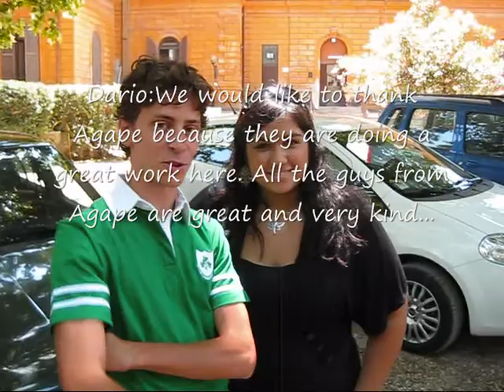roma2.1.wmv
My time in Rome and the perspectives from some friends of mine.